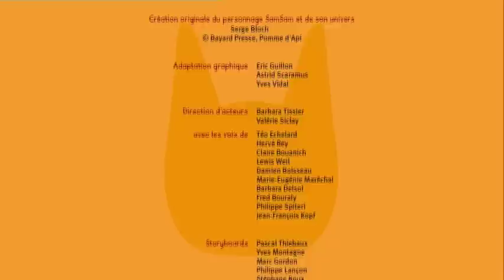Samsam - Qu'est-il arrivé à Samnounours ?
Samsam - épisode 44 -  Qu'est-il arrivé à Samnounours ?

SamSam est paniqué car SamNounours ne bouge plus et ne parle plus. C'est encore un tour de Crocochemar : il a transformé SamNounours en peluche ordinaire. Pour le piéger, SamSam va ridiculiser le monstre en le traitant... comme sa nouvelle peluche !